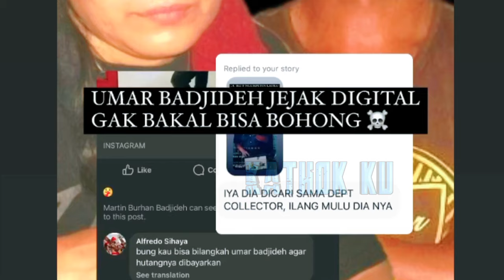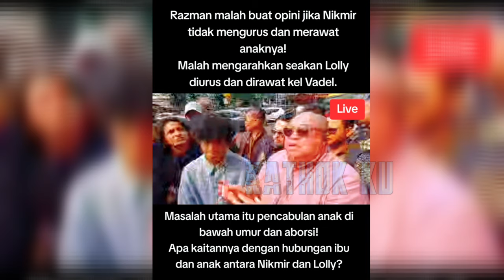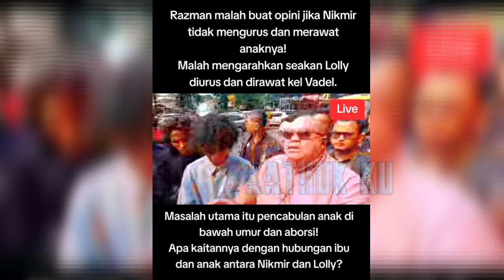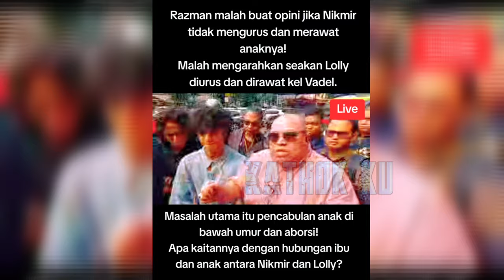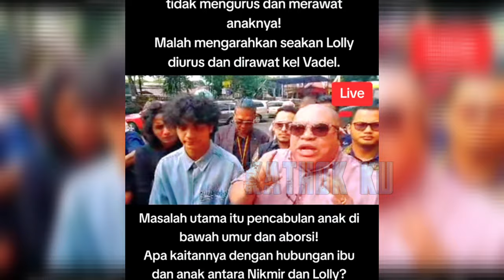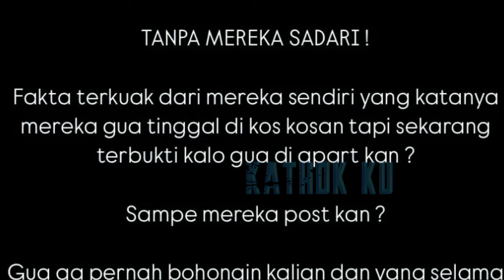D15ÈBUT 1BL15❓️NIKITA MIRZANI TÀMP0L RAZMAN & KEL VADEL BADJIDEH❓️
Jangan Lupa: _
Thankz!!..